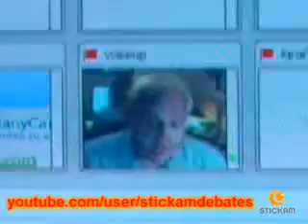YokeUp's a minion of Satan that confuses gods salvation